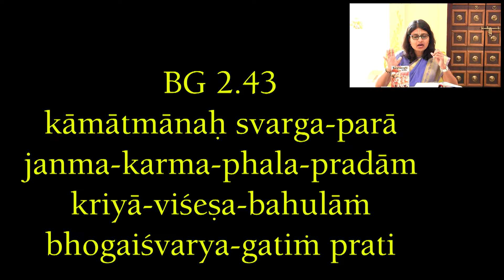Grow Thru Gita Ep 111 - Bhagavad Gita 2.42 and 2.43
Covering Chapter 2 Verse 42 and 43 of Srimad Bhagavad Gita!